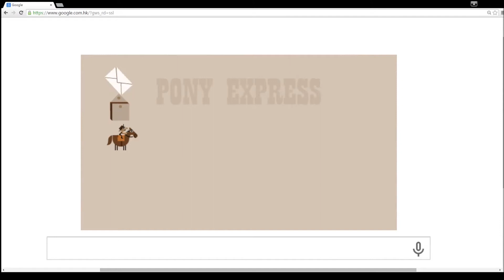Google Horse Courier Game